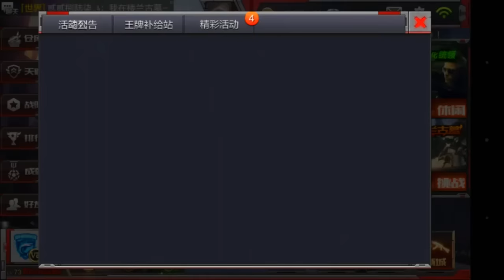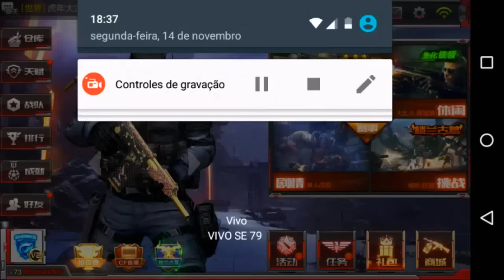CF[Mobile]: Pegando 9A91-Escorpião PERMANENTE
🌀Descrição🌀

Olá Eu Sou o Blumaster Gamer é Trago Para Vocês o Melhor Conteúdo de CF Mobile para Você .Irei trazer Também Outros vídeos de outros jogos para vocês por enquanto o CF é o jogo oficial do Canal é eu sempre estarei trazendo para vocês

Quer Falar Comigo Me Adicione no WeChat: HenriqueBlumaster

Nick no CF[Mobile]: Blumaster♥

Meu Clã No CF[Mobile]: Sharks

             Rede Sociais

Não Leiam isso ;-;

CF[Mobile],Download CF[Mobile],CrossFire [Mobile,Crossfire mobile, CF para Celular,CrossFire Para Celular, CF X1 Com Inscrito ,Blumaster Gamer,AK-47, M4A1, AWM Mito, Como Treina De AWM , X1 Com Youtubers,bugs